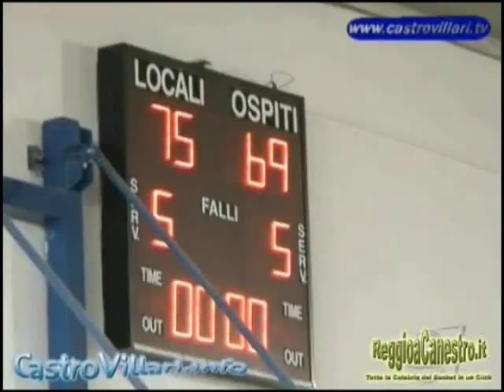Nuova Jolly Virtus Catanzaro Semifinale Under 19